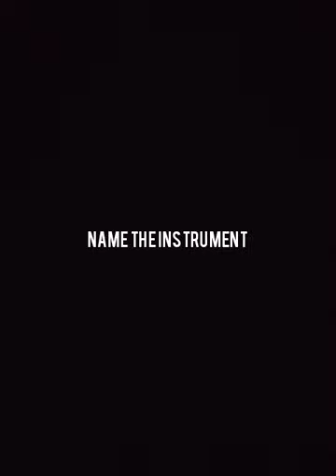Question 1- Identifying musical Instruments by sound